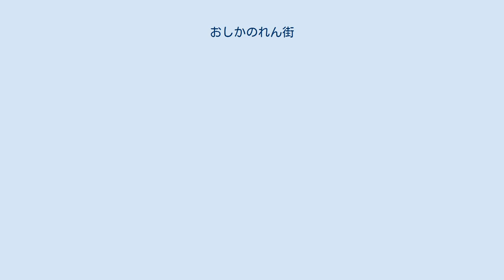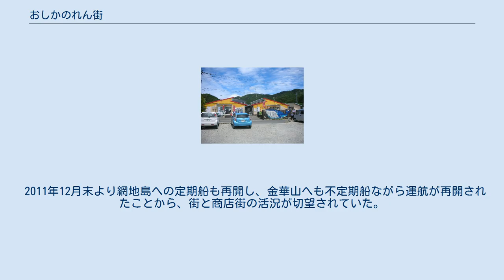おしかのれん街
おしかのれん街（おしかのれんがい）は東日本大震災後に宮城県石巻市鮎川浜に開設された仮設商店街。
津波で被災した鮎川浜の街の復興を願い、2011年11月18日にオープンした牡鹿鮎川浜仮設商店会（石巻市牡鹿稲井商工会）の施設である。
南側のフェンスに大きな鯨をデザインしたオブジェがある。
 2011年（平成23年）3月11日に発生した東北地方太平洋沖地震によって起きた津波で被災した牡鹿半島鮎川浜を拠点に活動していたPikari支援プロジェクト・牡鹿ボランティアの遠藤太一氏の働きかけを牡鹿総合支所長、成澤氏が後押ししたことで、仮設商店街構想がスタート、個人団体からの寄付を募りつつ、資金提供が可能なNPO法人を探した。
 2011年（平成23年）6月29日から毎週水曜日に石巻市牡鹿公民館前で行われた「復興市」が前身となり、牡鹿半島にボランティアを派遣していた、NPO法人JENがドナーHELPに取り次ぎ建物を建設、建物を石巻市牡鹿稲井商工会に寄贈したことにより誕生した。
 16店舗が入居していた商店街には、物販店の並ぶA棟と、飲食店が並ぶB棟の2つで構成されており、 生鮮食料品、飲食店、土産品店等の16店舗が入居し、商店主らとボランティアが一丸となって開設、運営されていた。
 捕鯨の町鮎川ならではの郷土料理ともいえる鯨料理、金華山漁場で獲れた新鮮な魚介類を使った料理も扱うほか、鯨肉・魚介類の販売もしており、また震災後、地元漁協の女性陣が漁網で作った復興グッズ「ミサンガ」、鯨の歯を使用した伝統工芸品なども販売していた。
 2011年12月末より網地島への定期船も再開し、金華山へも不定期船ながら運航が再開されたことから、街と商店街の活況が切望されていた。
 2020年3月末に閉店した。
なお、一部店舗はホエールタウンおしかに移転した。